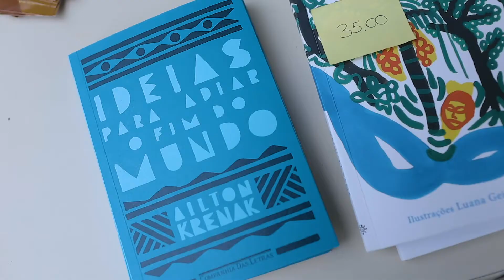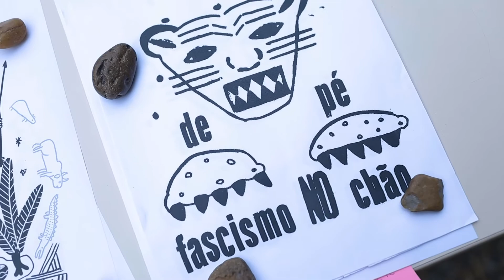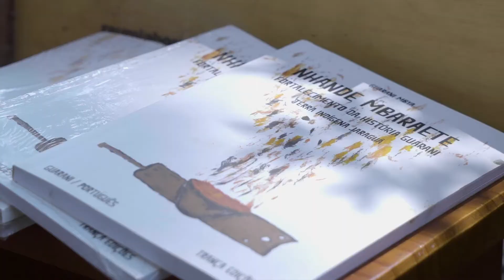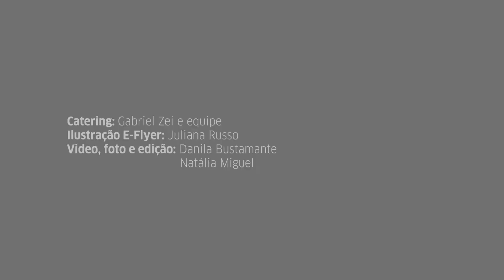Narrativas Indígenas - Mbaraka Parã, Ajaká Pará, Ayvu Porã | Goethe-Institut São Paulo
DIA DA TERRA. Neste mês de abril cheio de novos desafios para todos e cada um, relembramos o encontro “Narrativas Insigenas- Mbaraka Parã, Ajaká Pará, Ayvu Porã”, que reuniu mestras e mestres indígenas em um lindo dia de sol, no chão da Zona da Mata do Goethe-Institut em São Paulo.  Naquele dia ouvimos as belas palavras sentados na grama, deitados na rede, debaixo das árvores.  Como essas palavras ressoam em nós hoje? Como a vivência daquele dia te ajuda a enfrentar esses dias de isolamento e de mudança de hábitos? Compartilhe conosco suas reflexões, impressões e inspirações para lidar com a situação que estamos vivendo hoje!

Vídeo: Danila Bustamante